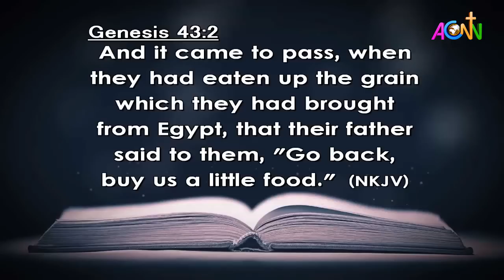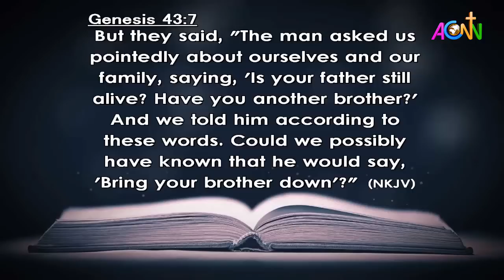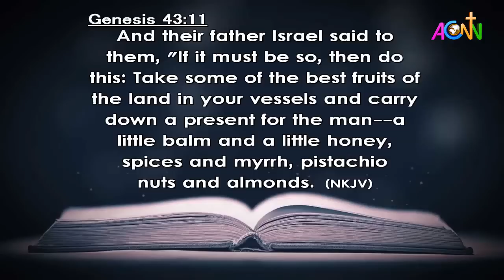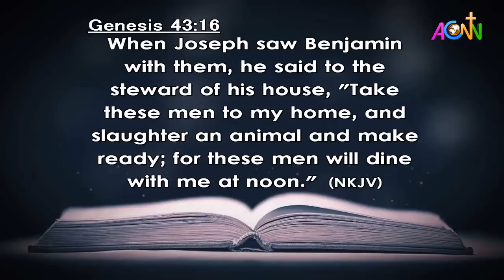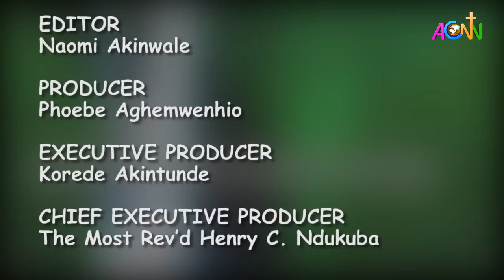DAILY FOUNTAIN DEVOTIONAL GUIDE FOR NOVEMBER 9, 2020 - VEN. GERSHINEN PAUL DAJUR, PhD